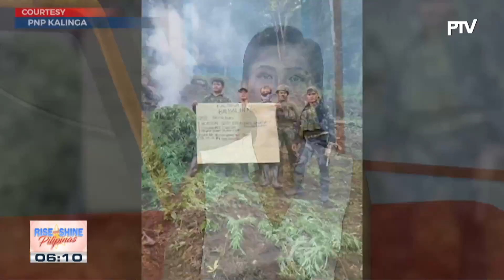Higit P140-M halaga ng fully grown marijuana plants, sinira sa limang barangay sa tinglayan, Kalinga